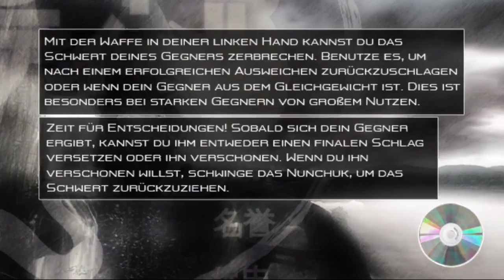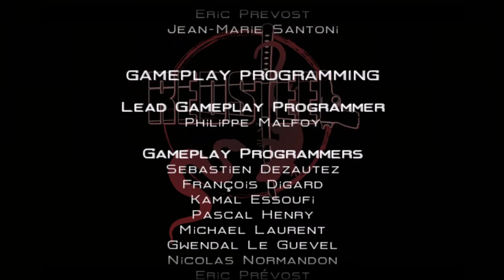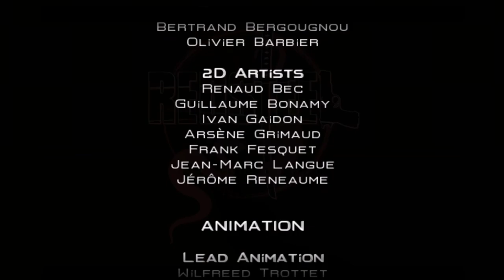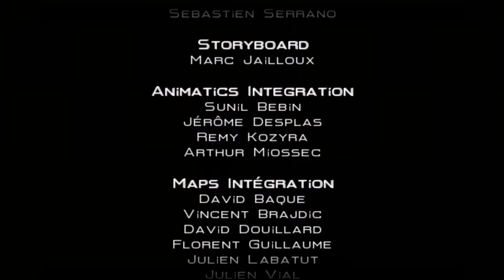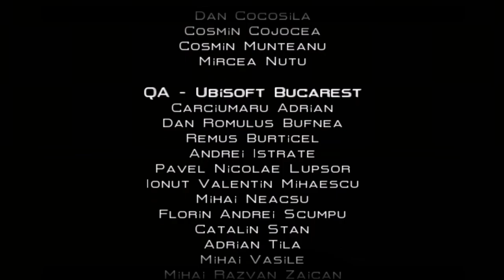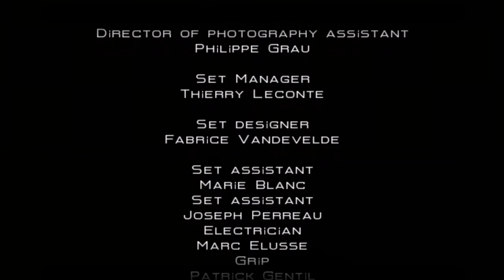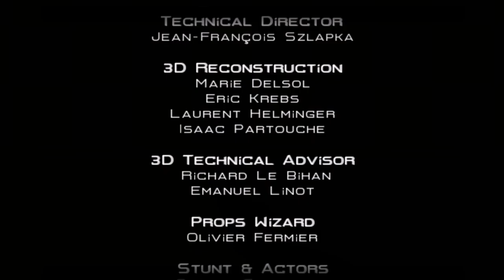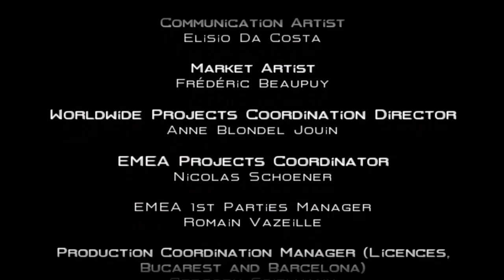RED STEEL - Part 20: FINALE gegen TOKAI [ENDE]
Gezeigtes Videospiel ist von Ubisoft.